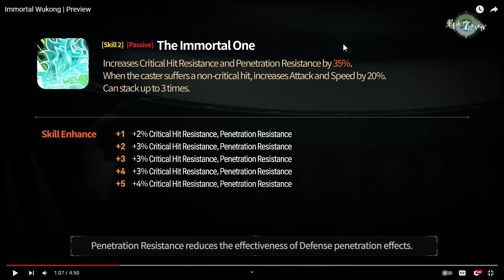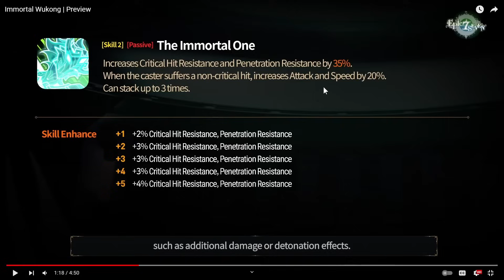Immortal Wukong Cập Bến Epic Seven - NaCl Thứ 2...?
Smile gate đã tung video hoạt ảnh Wukong, mời các bạn cùng thưởng thức...!
Time-stamps
0:00 Intro
0:29 Stat
1:06 Skill
5:18 Artifact

Mời các bạn follow page mình tại đây!!